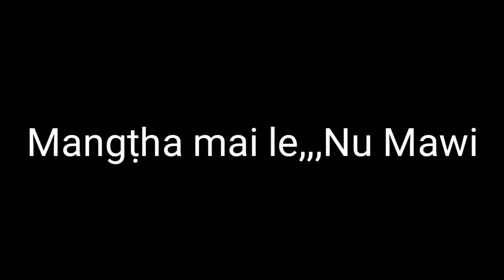PI LALTHANMAWII SUNNA HLA : A NA EMAI : Maenga Pachuau